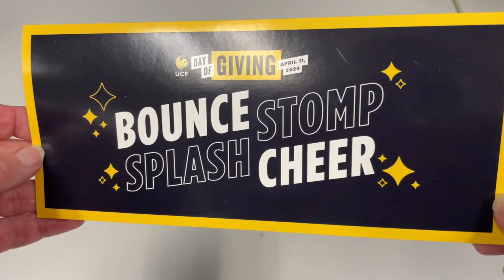DBG Promos University of Central Florida Reach for the Stars Mailer by SpinSlidePop!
DBG Promos came to us to help manufacture a direct mailer for the University of Central Florida. This interactive, 3-D mailer featured adorable graphics that asked recipients to Reach For The Stars and help UCF in its Day of Giving celebration.
Call your ASI, SAGE, or Agency Rep. for details. Say you saw it on SpinSlidePop's YouTube Channel!